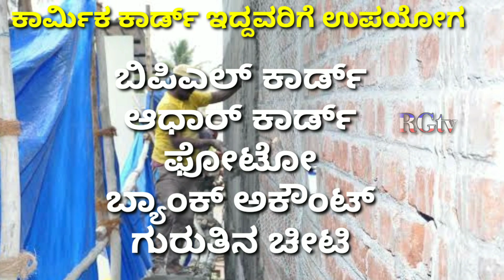ಕಾರ್ಮಿಕ ಕಾರ್ಡ್ ಗೆ ಹೇಗೆ ಅಪ್ಲೈ ಮಾಡಬಹುದು//how to apply labour card/karmika Card benefits/labour card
ಕಾರ್ಮಿಕ ಕಾರ್ಡ್ ಗೆ ಹೇಗೆ ಅಪ್ಲೈ ಮಾಡಬಹುದು//how to apply labour card/karmika Card benefits/labour card //@RGTvKannada